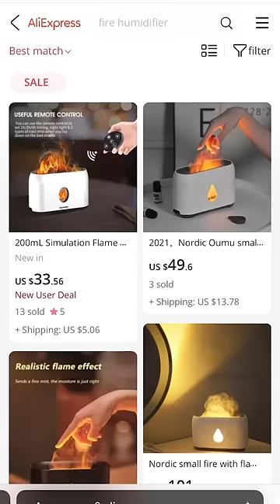buying things from tiktok ads: fire humidifier 🔥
so I decided to start buying things from ads that TikTok recommends to me, so you guys don't have to. last time, it was the very expensive florists lipstick. this time, it's the probably drop shipped humidifier. what do you think? is it "fire"?